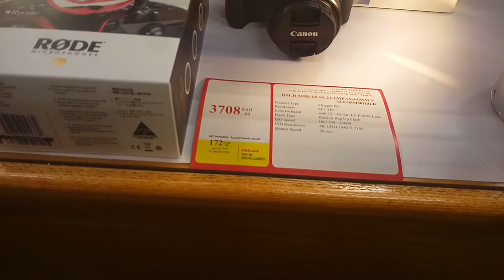Canon Cameras and Nikon D5300 and Nikon 7100D and Sony All Cameras Latest price in Saudi Arabia,